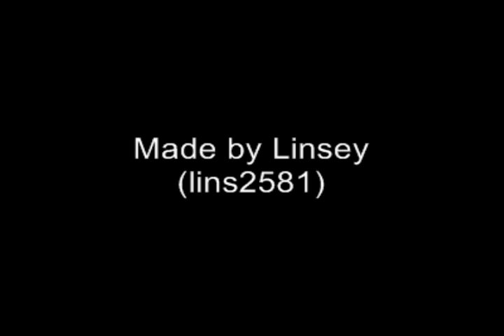George Eads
This is my very 1st video i've made it about George Eads (Nick Stokes) cos i love him and i know loads of other people on here love him too. I hope that i have done this ok and if i get some ok responses to this hopefully i'll be able to do another one. Please all let me know what you all think of it.
This is just for fun all rights to cbs ect